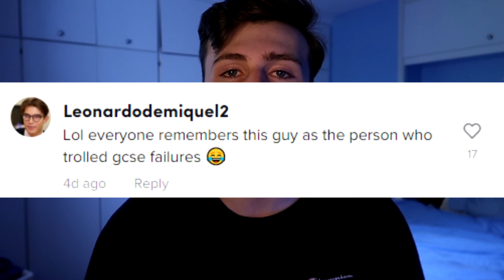My FINAL university results... (Chemistry BSc - the University of Nottingham)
Today I talk about my results and talk about the reasons why I got this grade